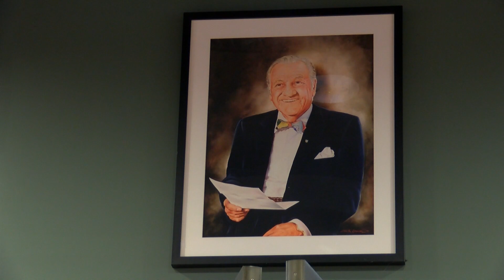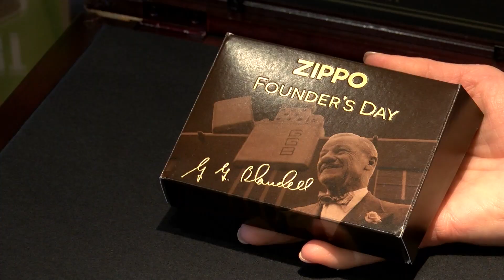Digital Exclusive: Zippo to celebrate "Founder's Day" on June 5th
Spencer Lee reports.